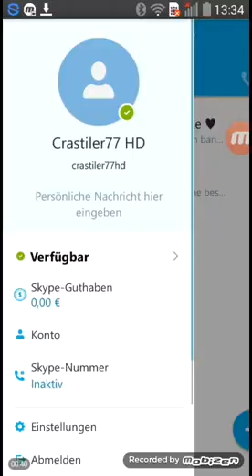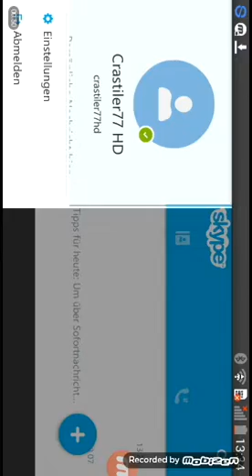Info info schnell anschauen